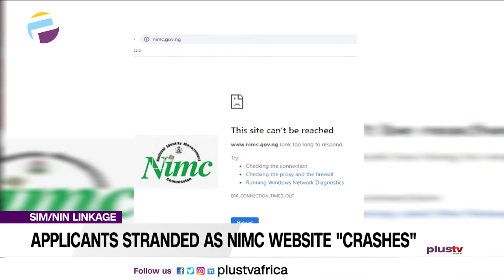Applicants Stranded as NIMC Website Crashes (NEWS NIGERIA)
Large crowd thronging the web portal of the National Identity Management Commission NIMC for the process of obtaining their National Identity Number NIN led to the crash of the portal on Monday.